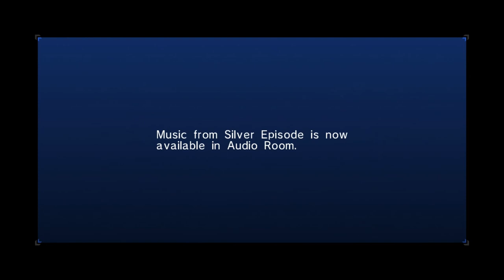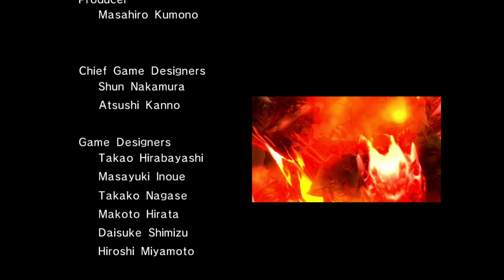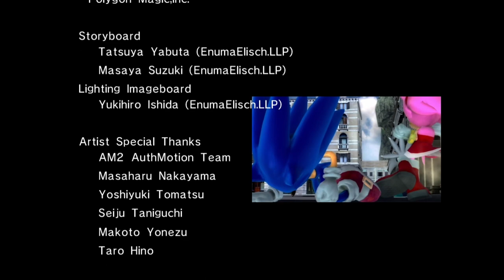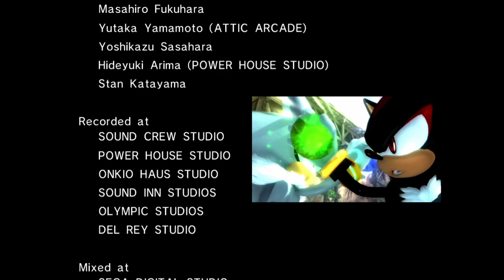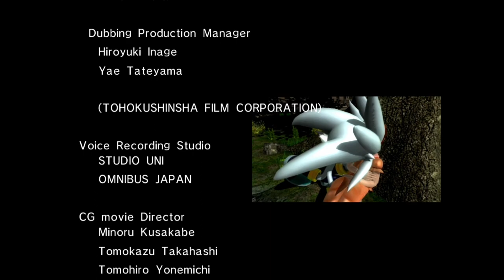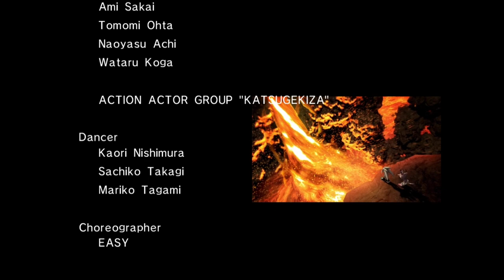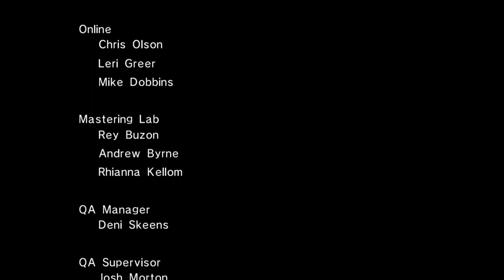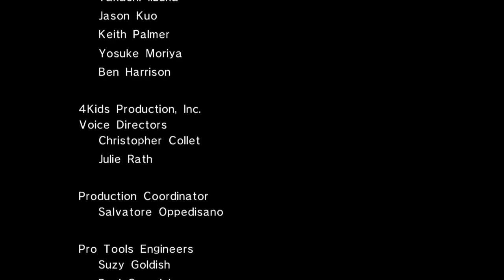TGC Plays - Sonic the Hedgehog (2006) Part 23 | Back to the Future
Remember how SIlver didn't go back in time with Sonic after he failed to save Elise? Well now we get to see what he did. Turns out SIlver decides to take matters into his own hands as the future is still screwed. That means Sonic still messed up right?